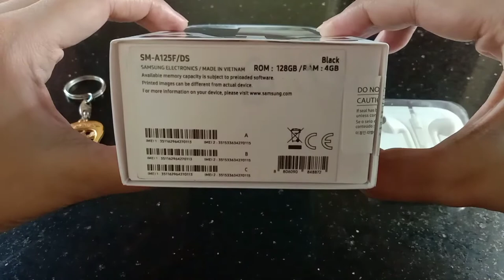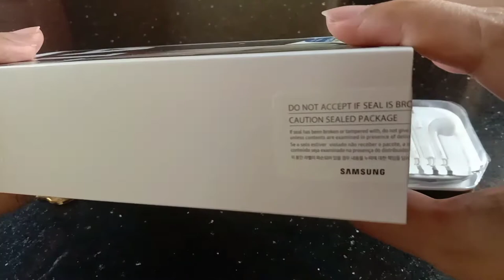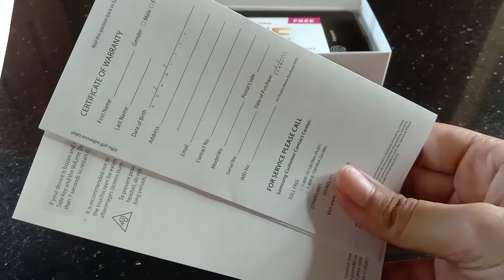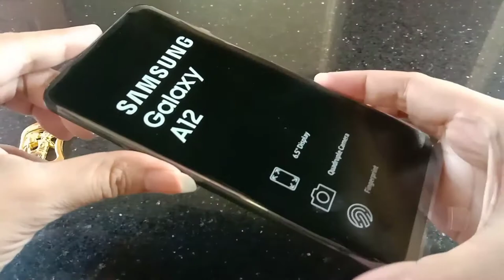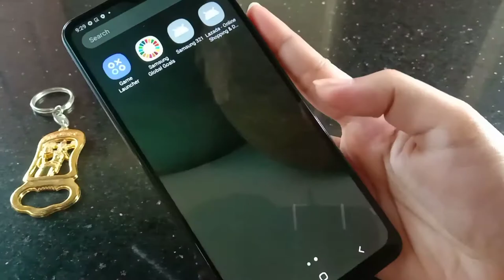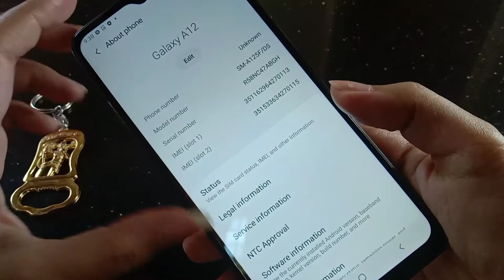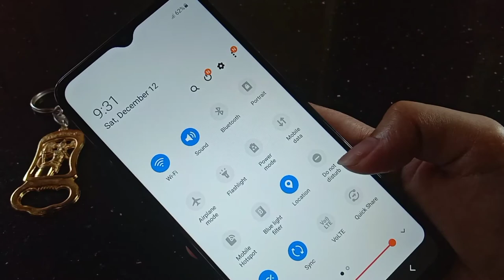Unboxing of Samsung Galaxy A12 2021 | HANJLEE VLOGS